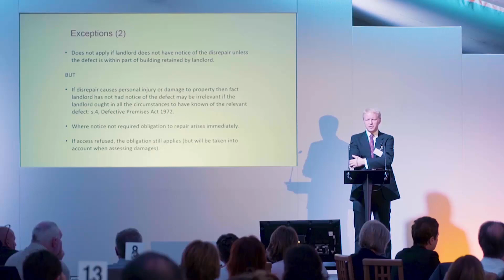How landlords can be liable for defects even if you have not been told about them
This Legal Tip is from Landlord Law, the online legal information service for Landlords.